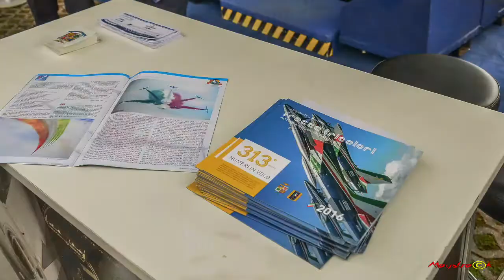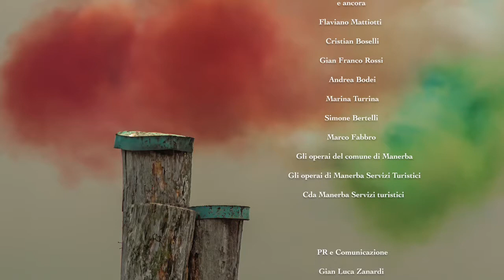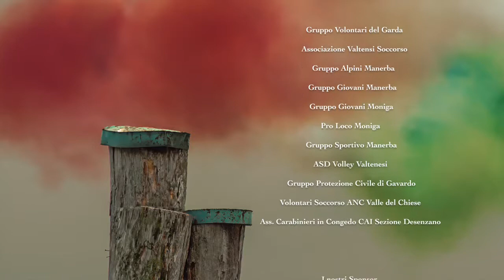Valtenesi Air Show 2016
Ottimo lavoro eseguito dal gruppo Maystrack